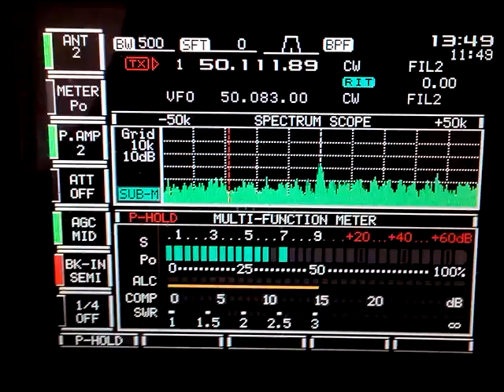Vy2zm 50mhz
Peakining 589